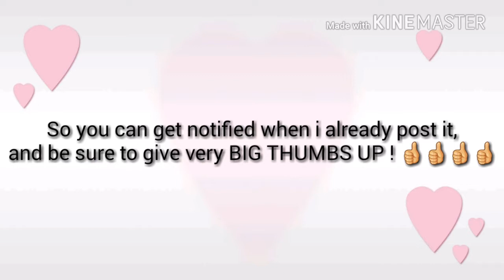Castle Tour Trailer | Little Kelly Minecraft - PE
Too Lazt To write Anything -_-